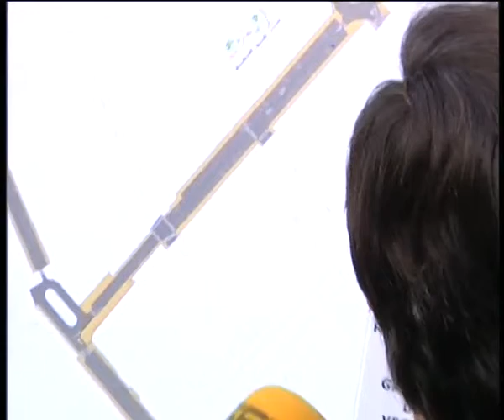18.10.2013 PRESENTACION OBRAS CALLE